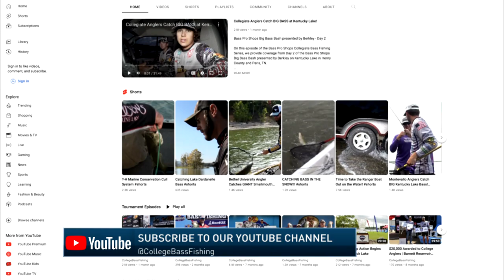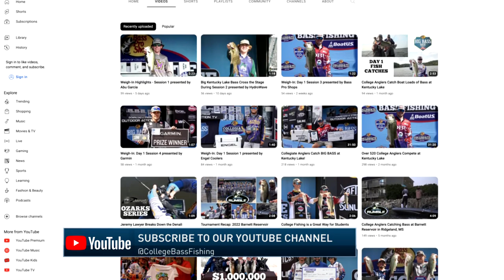ANNOUNCING The Top 25 Teams in Collegiate Bass Fishing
3-2-23 Standings Update for the Bass Pro Shops School of the Year presented by Abu Garcia

The Bass Pro Shops School of the Year presented by Abu Garcia is the most sought after title in all of collegiate bass fishing.  College fishing's only all-encompassing National Rankings system, the Bass Pro Shops School of the Year presented by Abu Garcia is a year-long race in which thousands of college anglers representing hundreds of colleges and universities across the country compete to be inside of the Top 25 and even have a shot at finishing the year ranked number one.

The Association of Collegiate Anglers just released the latest update to the standings in the Bass Pro Shops School of the Year presented by Abu Garcia.  This particular update includes points awarded to one school-run event and a major collegiate National Championship.